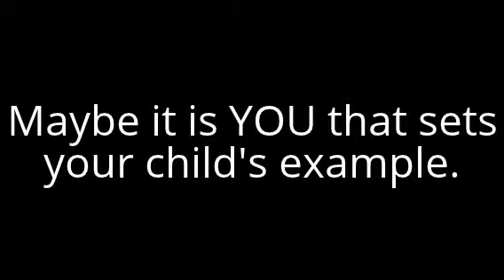Bullying Should Be Reported